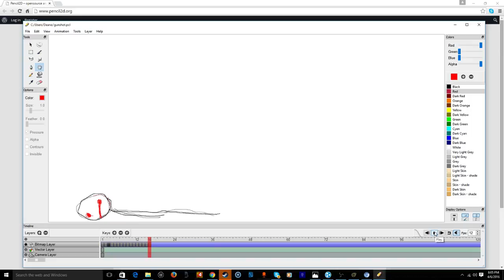Gunshot.pcl (TEST)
Made using Pencil2D!
Also, My friend coolguy1212 helped me with this! Check out his channel!
(LINK CURRENTLY UNAVAILABLE, CHECK BACK LATER)
Lova ya!
Peace Out!